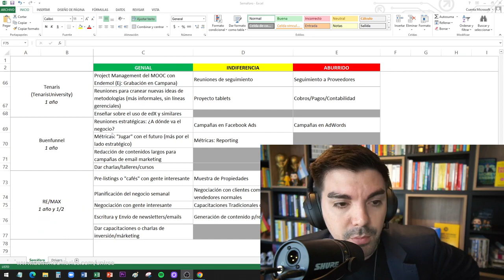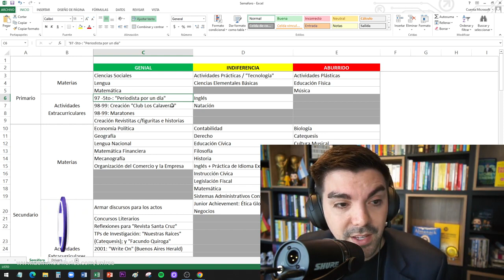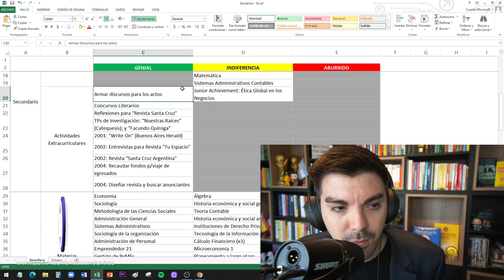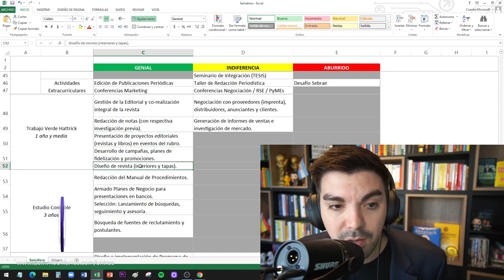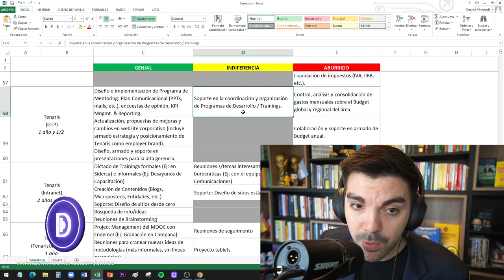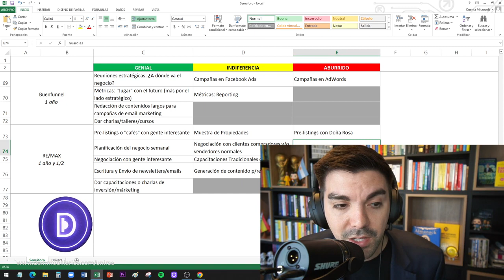🤩 Como construir tu LABURO IDEAL en el mundo inmobiliario ⭐